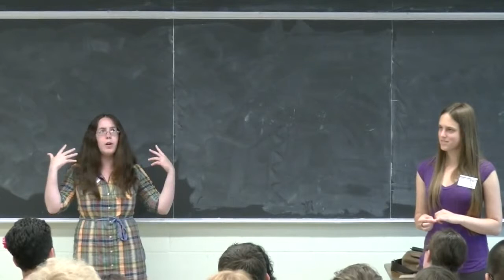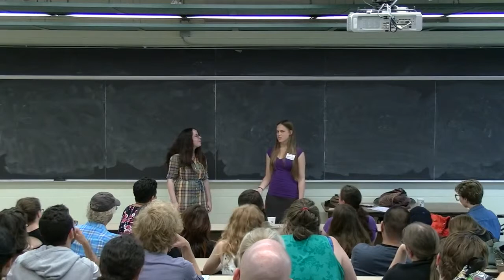Asexual Relationships and Dating (Hosted by: Heart and Southpaw)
Discussion about asexual relationships and different relationship/intimacy styles (relationship anarchy, nonromantic, nonsexual, polyamourous...).

Hosted by: Heart and Southpaw